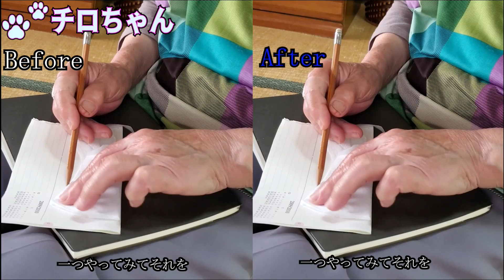2020/5/23 ばあちゃんがマスク作りに挑戦(土佐弁の難しさを感じた。)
ばあちゃんが冷感タオルを使って夏用にマスク作りをしてくれました。今回の動画作成については編集を依頼したのですが、先方のお母さんが私のチャンネルを見て下さっていた時、方言が解らないので字幕を付けると解りやすいと言ってくれていた様で大まかに字幕を付けて頂きました。その際、大きく違う所に加え、修正していない細かい言い回し等の違いを含めると30分弱の動画でも間違いがとても多くなってしまい、高知以外の方が聞いたらやはり土佐弁は解りづらいのだなと思うとともに、修正頂いた部分のみは左右で比較できるよう対象にして動画を作成してみました。方言の難しさを皆様に伝えれればと思います。